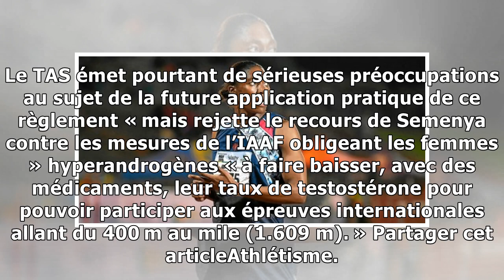Athlétisme. Le TAS donne raison à l’IAAF, Caster Semenya devra limiter son taux de testostérone